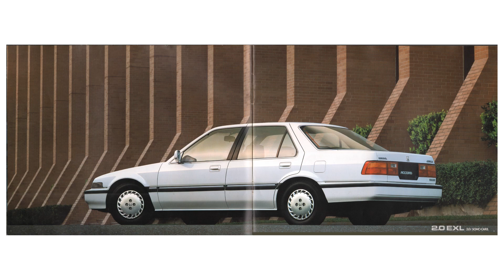1987.5.‹3代目(3rd)›ACCORDアコード(Sedanセダン)・AERO DECKエアロデッキCA1/2/3/4/5/6型‹前期›カタログ本田HONDA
1987.5.‹3代目(3rd)›ACCORDアコード(Sedanセダン)・AERO DECKエアロデッキCA1/2/3/4/5/6型‹前期›カタログ本田HONDA

アコード（セダン）ACCORD

EF
EFエクストラ(EXTRA)
EX
EXL
2.0EXL
EXL-S
2.0Si
2.0Siエクスクルーシブ(EXCLUSIVE)

型式：ホンダ
E-CA・E-CA5・E-CA2・E-CA3

エンジン：
A18A・A20A・B18A・B20A

アコード・エアロデッキACCORD AERO DECK

LX
LXR
LXR-S
2.0Si

型式：ホンダ
E-CA1・E-CA2・E-CA3

エンジン：
A18A・B18A・B20A

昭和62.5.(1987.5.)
本田技研工業 株式会社(HONDA)
8AC-KB-705(T)

株式会社 無限(MUGEN)